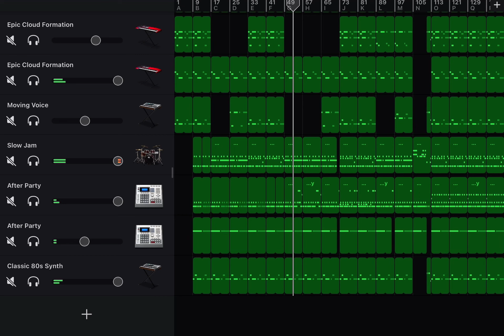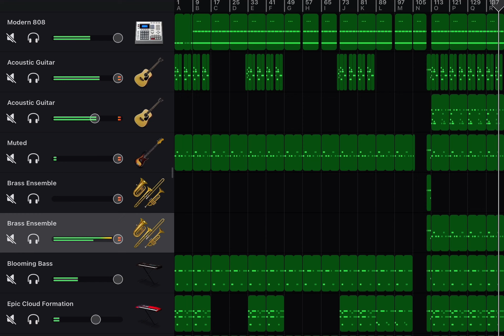Usher - Burn @ music App Song on Ipad GarageBand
This is all the instruments of Burn Usher:
.1 Modern 8
.2 Peach Guitar
.3 After Party machine
.4 Blooming Bass
.5 Two Epic Cloud Pianos
.6 Hat beat Machine
.7 Hit hat beat Machine
.8 2 Trumpets high and normal
.9 Classic 80th Synth
.10 Muted guitar
.11 Moving Voice
.12 Slow Jam

And final .13 and You’re Done.  Make Usher Burn In GarageBand 4 Minutes:)